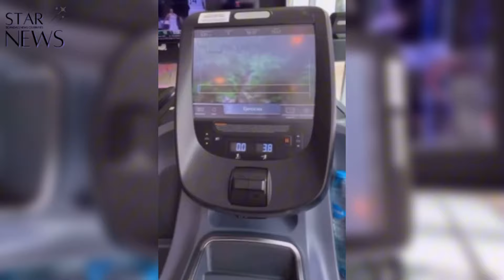Ինչպես է Հրաչ Մուրադյանի դուստրը դիմավորում հայրիկին ԱՄՆ-ում. հnւզիչ ու բացառիկ կադրեր